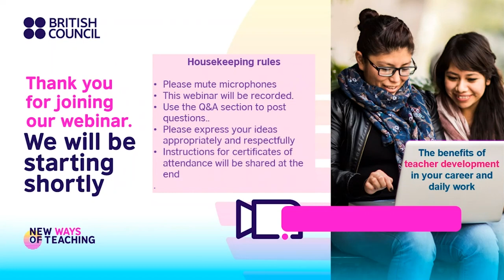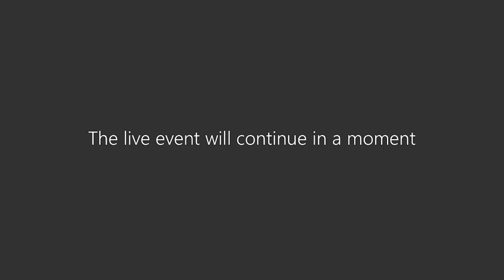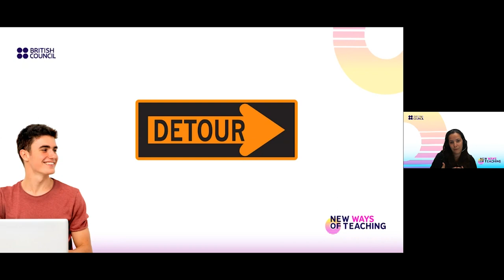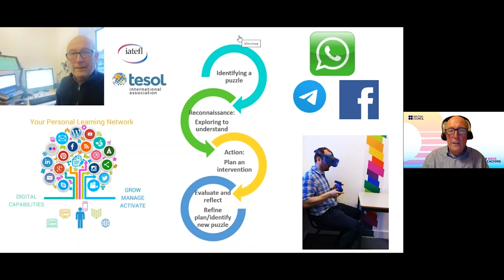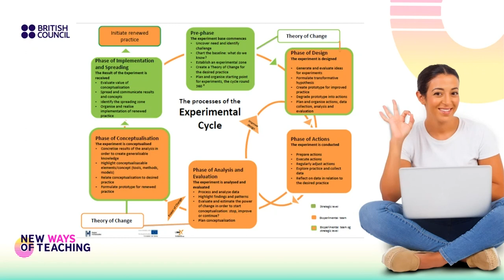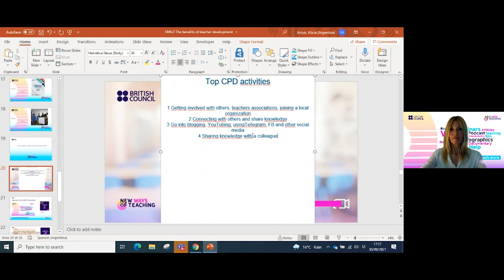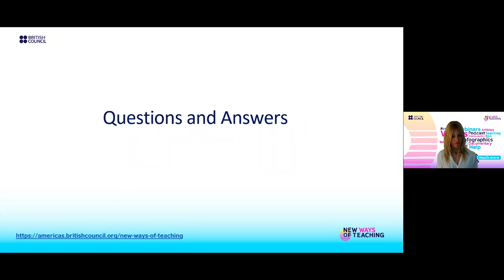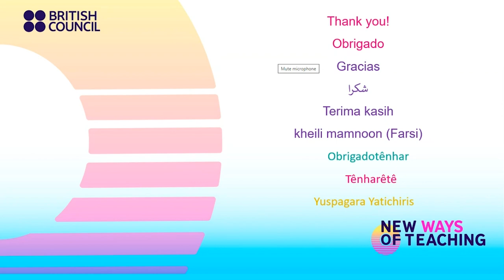Webinar: The benefits of teacher development for your daily work and career plans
Your work and daily duties are important, but have you ever thought about how you can incorporate professional development into your everyday life? In this webinar you will learn about different approaches to teacher development plans  and the resources available for you to take control of this area of your career.

After watching this recording, you will be eligible for a certificate of attendance. Instructions on how to receive your certificate are in the recording.

-We created an infographic containing the top tips and takeaways from this session.

-Receive via email all of our latest New Ways of Teaching professional development content and future virtual events by signing up to our newsetter